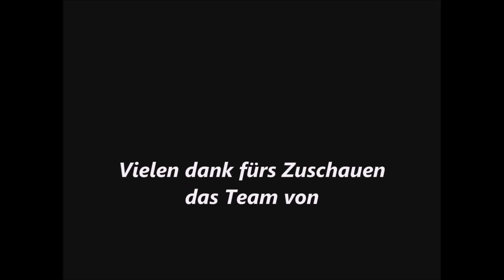Zur Mittagszeit in unserem Schlafzimmer Teil 1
Gestern vor dem Mittagsschlaf haben wir unsere Überwachungskamera an gemacht um zu sehen was los ist in unserem Schlafzimmer.